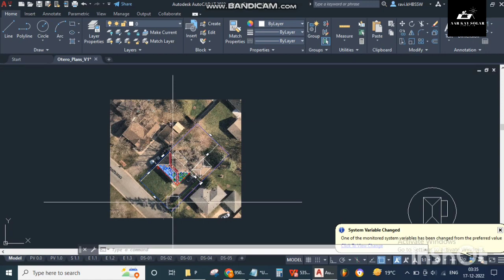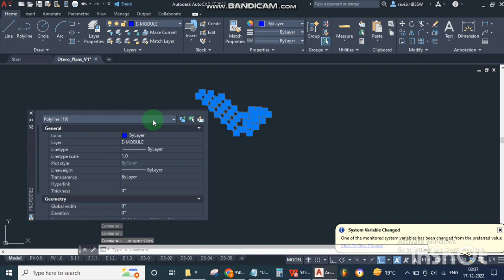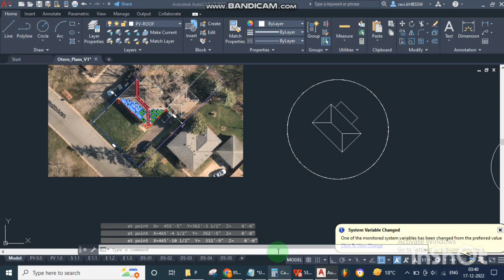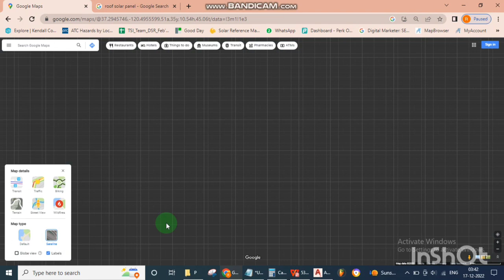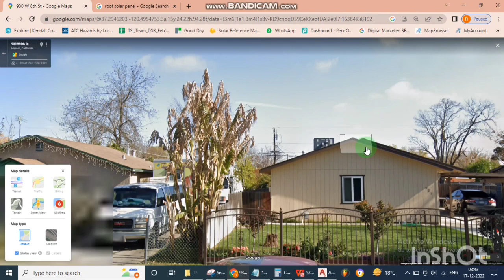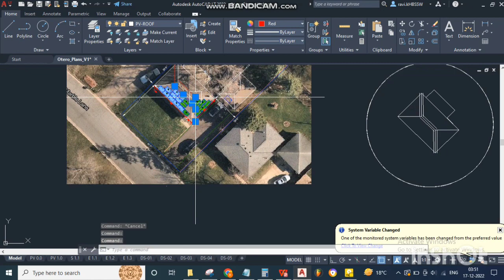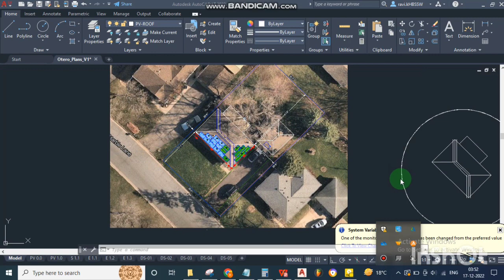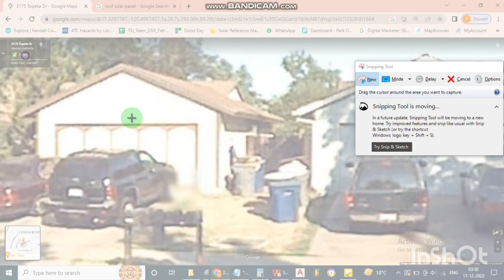33 % rule for firesetback in California projects | solar Permit designing | autocad